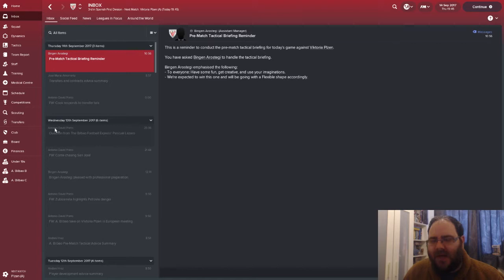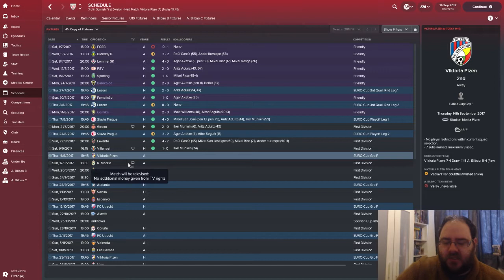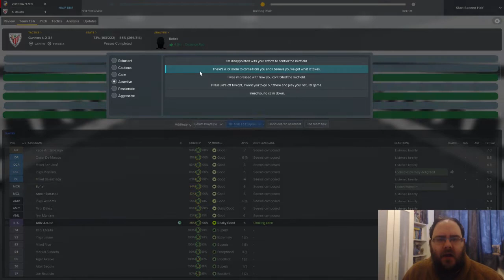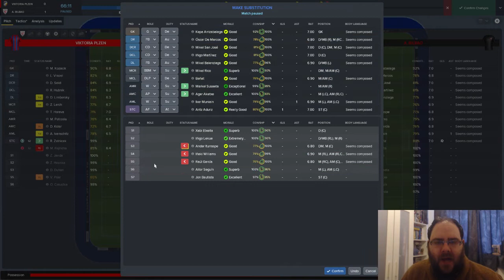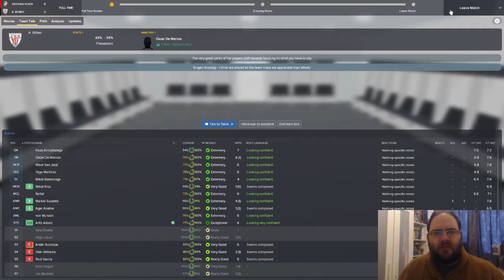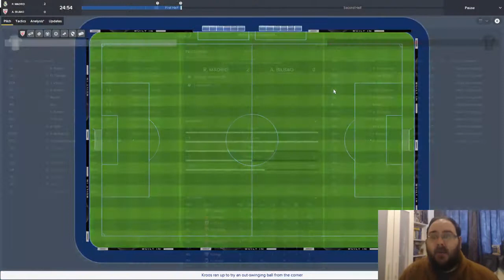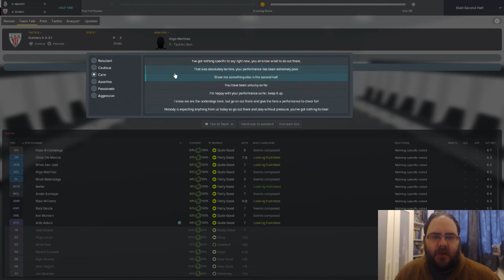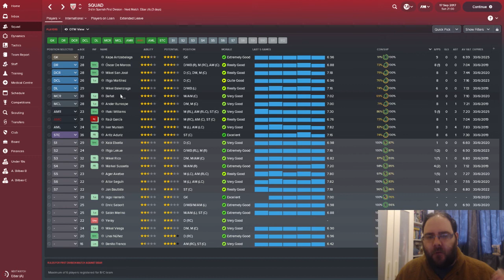FM18 Athletic Bilbao | The Bilbao Revival | Part 3| Football Manager 2018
Welcome back to to FM18 with Athletic Bilbao- today we take on our first match in the Europa League and then we take on the might of Real Madrid and see how good this Bilbao team are.